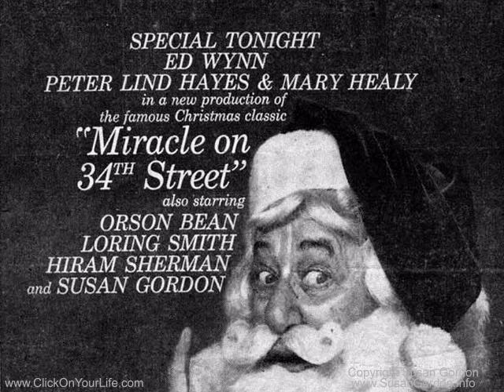Susan Gordon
Video for the splash page